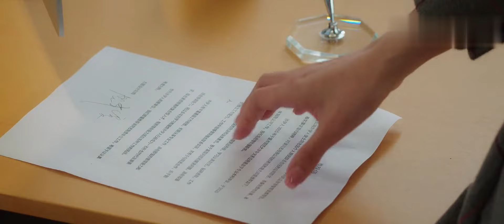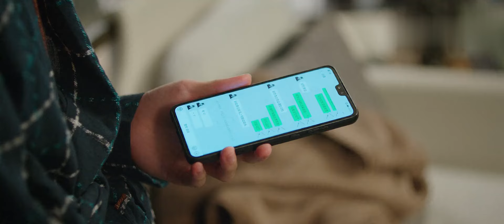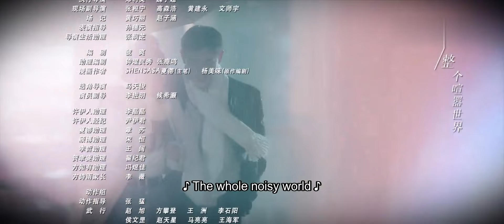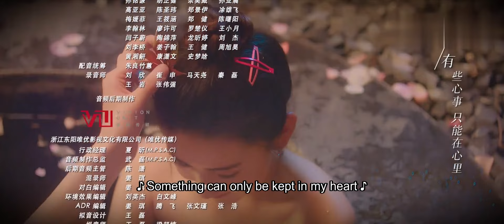ENG SUB | Mr. Honesty | EP28 | 不说谎恋人 | Liang Jie, Xin Yunlai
【Synopsis】Fang Zhiyou, a boss who can' t lie, and Xu Yiren, an assistant with "lier", from mutual disobedience to mutual support, gradually developed feelings of love. Xu Yiren built love bridges with goodwill and produced a series of unexpectedly amusing love stories.
【Starring】Liang Jie, Xin Yun Lai, Liu Hai Kuan, Luo Qiu Yun                                                                                              《不说谎恋人》讲述了元气少女许伊人与霸道总裁方知有初遇就被当众戳破男友谎言导致分手，本以为不会再有交集的两个人却在面试会上再次相遇。“表现不好”许伊人正为辞职又遇“冤家”郁郁寡欢时，意外得知被方知有录取，自此化身为“无法说谎”总裁的“谎言”小助理，从互看不顺眼到相互扶持、逐渐产生情愫，许伊人用善意谎言搭建爱情桥梁，发生一系列令人意外的逗趣爱情故事。
▶主演：梁洁，辛云来，刘海宽，罗秋韵
Native Title: 不说谎恋人
Also Known As: Don't Lie To Your Lover , Bu Shuo Huang Lian Ren
Director: Li Yan Qian
Genres: Business, Comedy, Romance, Drama
Drama: Mr Honesty
Country: China
Episodes: 31
Original Network: Tencent Video
Duration: 42 min.